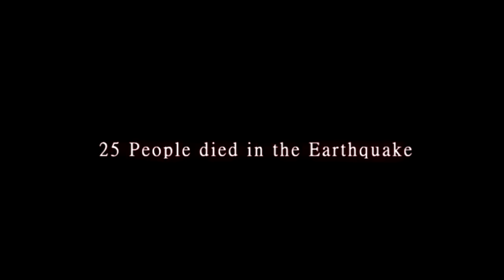GTA San Andreas - Earthquake event[LS-RP.GE, HD!]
- This is first Earthquake event in GEORGIA!
- Watch in 720p HD with 60FPS.
- Feel free to PM for a mods.
- JizZy.